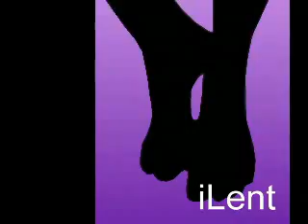blessed assurance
Gary Lowry on acoustic guitar plays blessed assurance